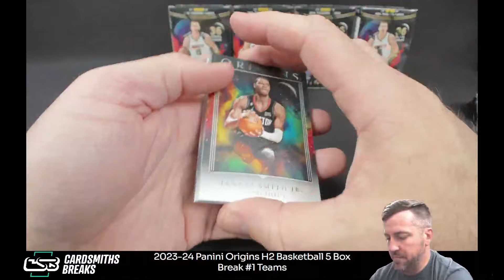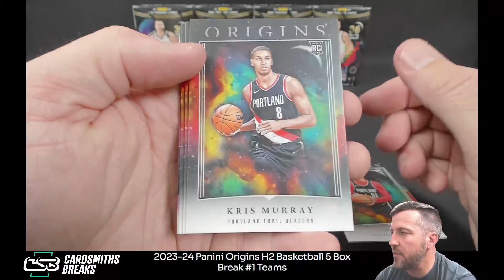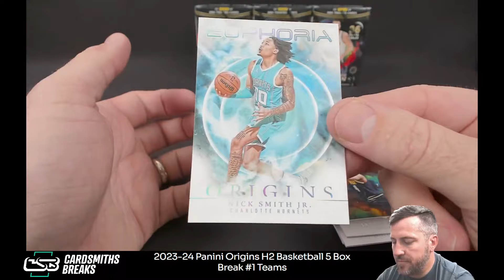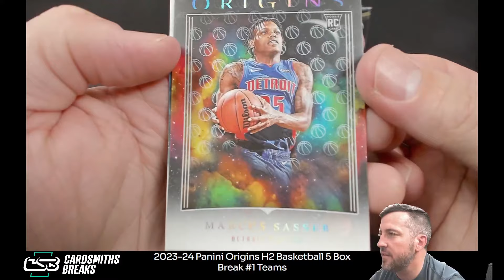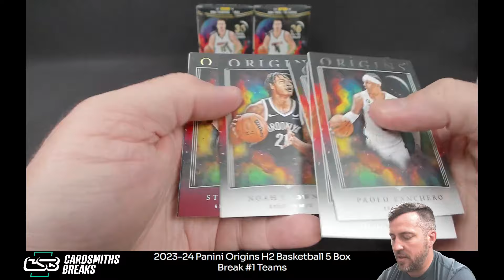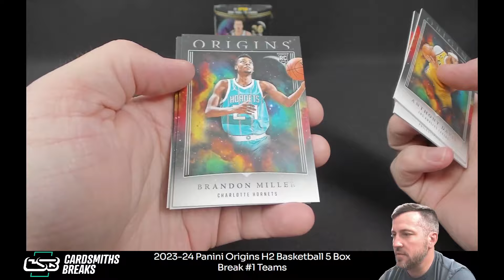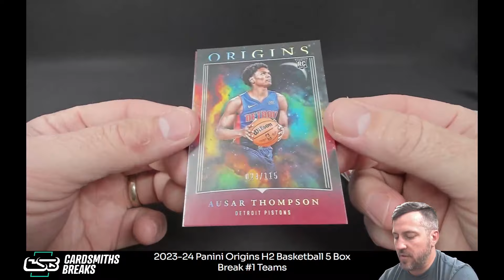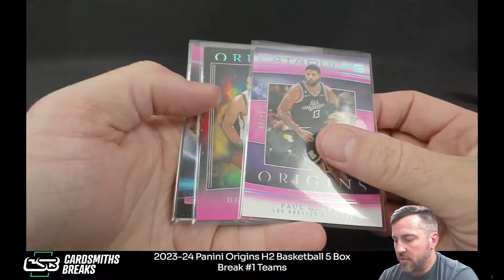2023-24 Panini Origins H2 Basketball 5 Box Break #1